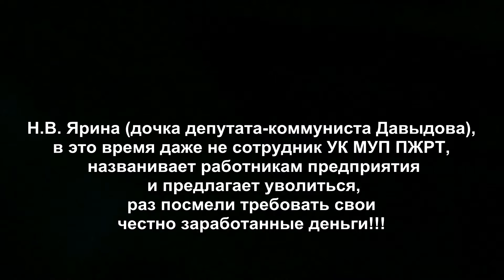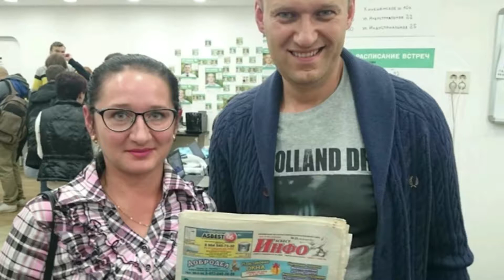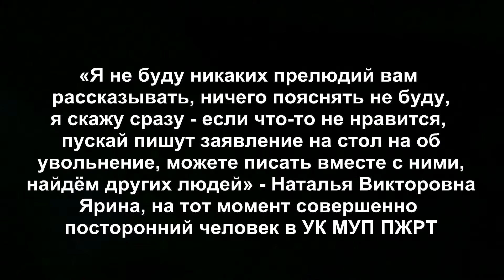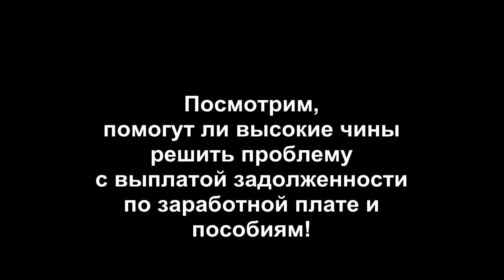Работники УК МУП ПЖРТ 2 месяца не получают з/п!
Ненормальная обстановка сложилась вокруг деятельности муниципальной управляющей компании МУП ПЖРТ г. Асбест.
Местные коммунисты во главе с депутатом Крыловой неоднократно высказывали свои претензии руководству в лице Е.Б. Конькова, требовали от главы г. Асбеста Н.Р. Тихоновой убрать его с должности. В итоге 31 декабря 2017 года срок действия трудового контракта истёк, глава не стала его продлевать. Местные коммунисты, считающие себя спецами в сфере ЖКХ, настояли, чтобы руководителем муниципальной компании был назначен их представитель.
В январе временно исполнять обязанности возложили на гр. Е.Д. Ефимовских, однако местные коммунисты в лице председателя Думы А.М. Самарина и Н.В. Крыловой с самого начала начали вмешиваться в финансово-хозяйственную деятельность предприятия, и всем видом показывать заинтересованность, и ладно бы она была направлена на улучшение ситуации - по факту получился хаос.
Сместив предыдущее руководство, в жилищном фонде МУП ПЖРТ произошло ряд коммунальных ЧП. Первая авария произошла в ночь на 20-е января по адресу: Победы 26 (дома гостиничного тема, имеется только холодное водоснабжение), там, в 3-ем подъезде прорвало трубу холодной воды - подъезд превратился в ледяную пещеру. Жители сами очищали стены ото льда, более 2-х суток десятки человек находились без воды. Потому что новое руководство отказалось решать проблему оперативно, сказало, ждите до понедельника. И только после огласки в СМИ, вмешательства главы ситуация сдвинулась.
Спустя несколько дней - 24 января новый «главный инженер» полез в подвал «Дома Ветеран» покрутить краники. Да так накрутил, что в мороз весь дом остался без отопления.
Ну и итог - пока все восстанавливали - успели замерзнуть батареи на боковых лестничных клетках, пошли порывы
Но самое главное, работники МУП ПЖРТ уже более двух месяцев не получают заработную плату и положенные по закону пособия и выплаты. Уже написано обращение в прокуратуру. Новое руководство МУП ПЖРТ в лице дочери депутата-коммуниста Давыдова - Яриной Натальи Викторовны (которую официально назначали только 1 марта), на требования работников выплатить з/п - предлагает уволиться. Сама гр. Ярина, бывшая сотрудница полиции, с её же слов уволилась с правоохранительных органов буквально 28 февраля. Интересно, пока она два месяца неофициально (но реально) рулила в МУП ПЖРТ, она и в полиции з/п получала? А разве разрешено такого рода «совмещение»??? И куда смотрело её начальство при погонах?
27 февраля, устав от происходящего беззакония, устроенного сотрудницей полиции (раз она сама так утверждает), часть работников пришла на приём граждан, организованный в приёмной «Единой России» руководителем Региональной общественной приемной председателя партии «ЕДИНАЯ РОССИЯ» Д.А.Медведева в Свердловской области А.П.Суховым, Депутатом Законодательного Собрания Свердловской области В.А.Власовым и главой Асбестовского городского округа. На руках у людей было обращение к Президенту РФ В.В. Путину, они озвучили высоким чинам всю ту боль, те переживания и унижения, что устроило новое руководство ПЖРТ.
Глава города Асбеста Н.Р.Тихоновой пообещали помочь разобраться в сложившейся ситуации. И в ближайшее время принять все необходимые меры для выплаты заработной платы и положенных по закону социальных пособий бывшим и действующим сотрудникам УК МУП ПЖРТ.
Подробности прошедшей встречи с высокими чинами, смотрите в видео.